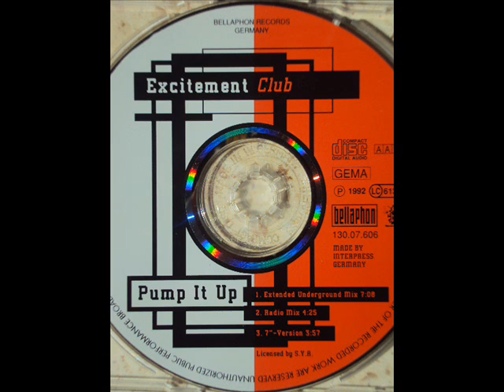Excitement Club Feat. Lil Dee - Pump It Up (7 Version)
Excitement Club Feat. Lil Dee - Pump It Up (1992)